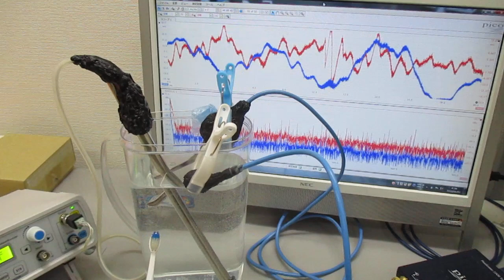メガヘルツの超音波発振制御技術 ultrasonic-labo